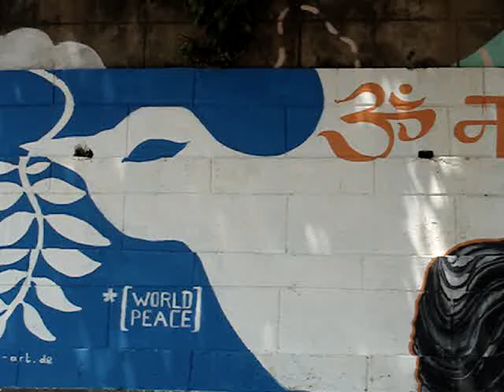greatest shiva murial blown me away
FANTASTIC piece from shiva ji looking out over the ganga @ varanasi india : where :julianart-de made a mindblowing set. now that's what i call respectable art.aum namah shivaya